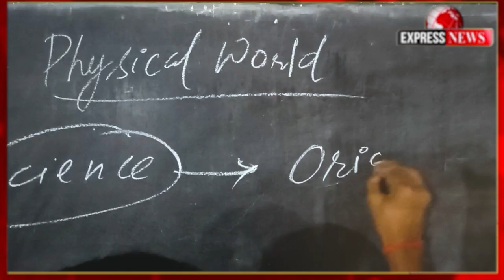मोदी सरकार ने ठान लिया, कोहिनूर है अपना, अपनी चीज आएगी हिंदुस्तान !